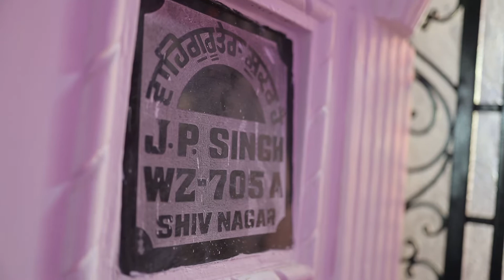Depinder weds Sahej | Wedding Story | 22nd Nov. 2020 | Full length video